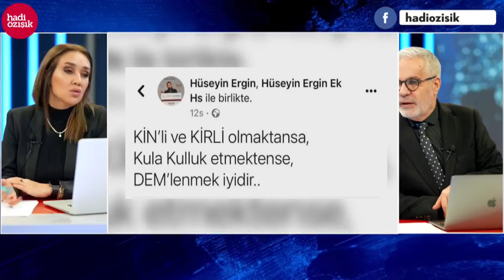CHP’Lİ BAŞKANIN "DEM'LENMEK İYİDİR" SÖZLERİ CHP’Yİ KARIŞTIRDI!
Hüseyin Ergin, paylaşımında 'Kinli ve kirli olmaktansa kula kulluk etmektense DEM'lenmek iyidir' dedi.
"DEM'LENMEK İYİDİR" dedi CHP'liler tepki gösterdi
Sosyal medya hesabından bir paylaşım yapan Hüseyin Ergin'in o sözleri çok konuşulacak cinsten... "KİN'li ve KİRLİ olmaktansa, Kula Kulluk etmektense, DEM'lenmek iyidir" notunu düşen CHP Esenyurt İlçe Başkanı'na kendi partisinin tabanından da tepkiler geldi. Hepsini ve daha fazlasını Nazlı Özışık sordu Hadi Özışık değerlendirdi.

Merhaba arkadaşlar,
2000 yılından bu yana Türkiye'de İnternet gazeteciliği yapıyorum. İnternethaber, Gazeteoku, Cevaplatv, İnternetspor, Gazeteciler.com, Elmaelma.com ve Memurhaber sitelerinin kurucusuyum. Nethaber yazarı Süleyman Özışık ile birlikte Youtube kanalımda yayın yapıyoruz, haber, politika, siyaset, gündem, son dakika haberler, gazete yazarları ile röportajlar... sokak röportajları habere dair her şey var. İsmail Küçükkaya konuğum oldu mesela, Süleyman Soylu, Numan Kurtulmuş, Candaş Tolga Işık, Binali Yıldırım, Cem Küçük, Korkmaz Karaca... gibi bir çok gazeteci ve siyasetci konuğum oldu.

Takipte Kalın!